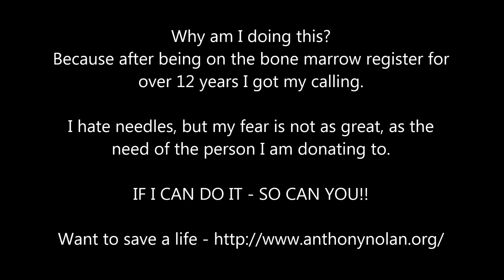Anthony Nolan Blog Day 1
My first day of 4 having injections to stimulate stem cell growth on my journey to donate them to a cancer patient.